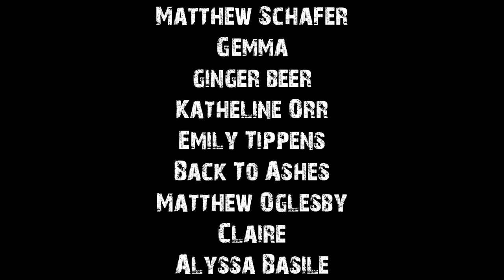True Scary Saint Patrick's Day Stories To Help You Fall Asleep | Rain Sounds